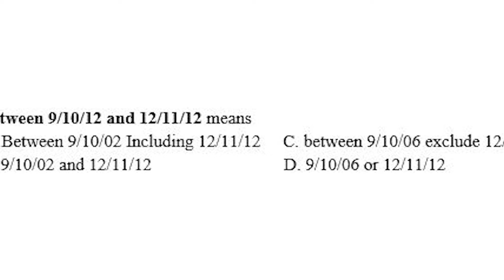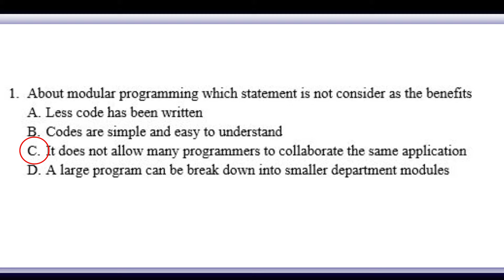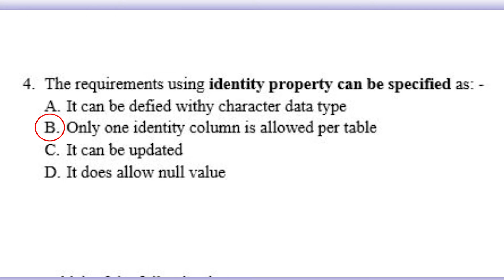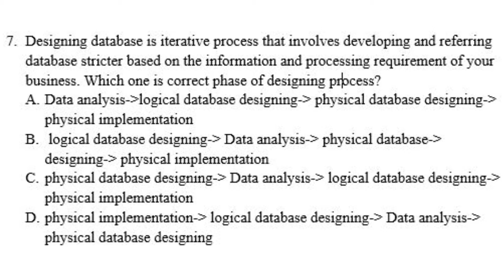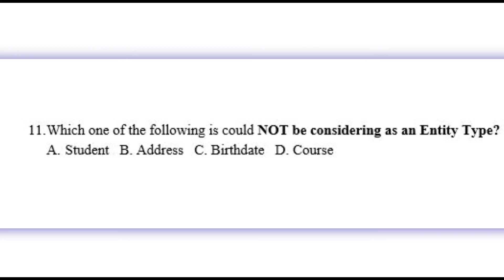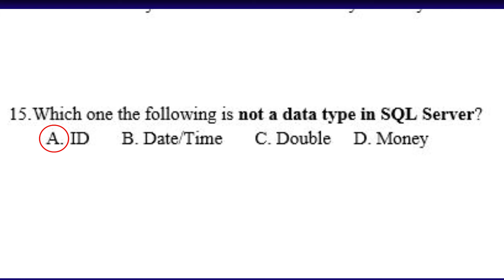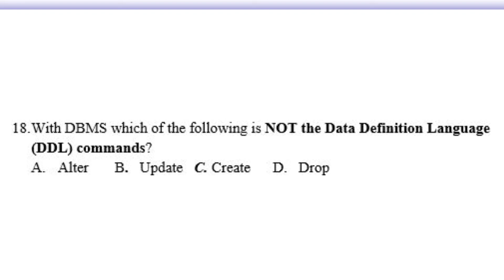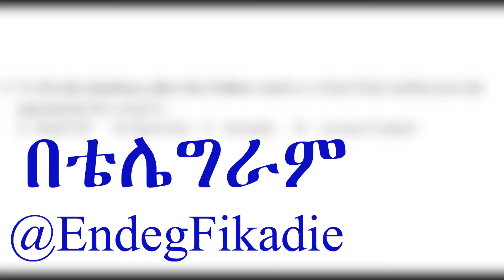ICT Level 3 COC Exam sheet Questions part Theory 5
Database Administration exam questions and answers
ያለፉ እና ወደፊት እሚለወቁ ቪዲዮዎች የሚገኙበት ሊንክ